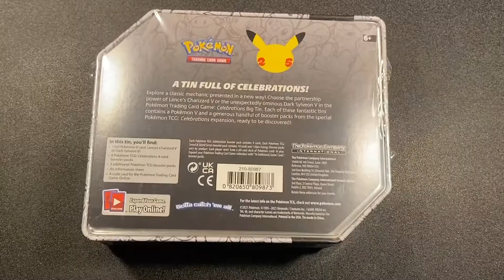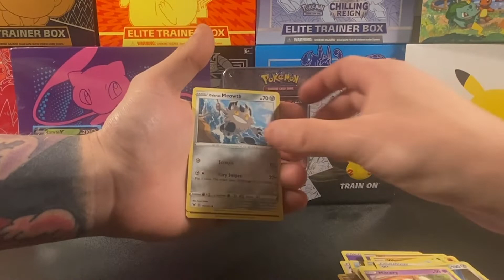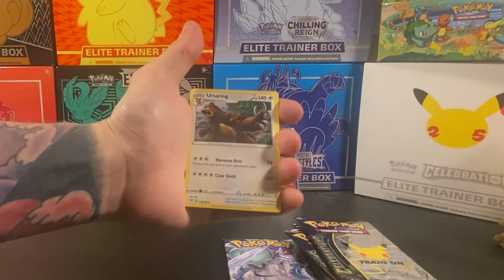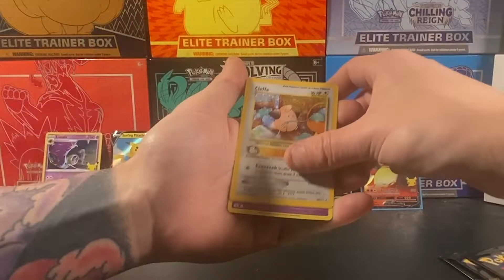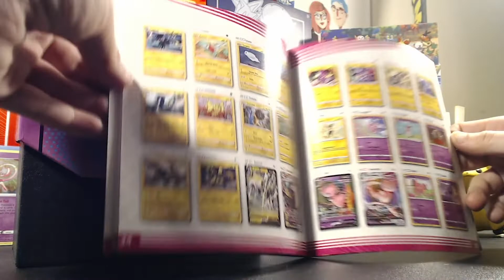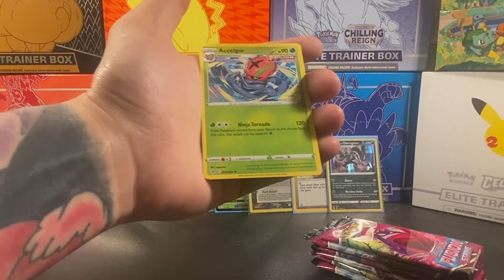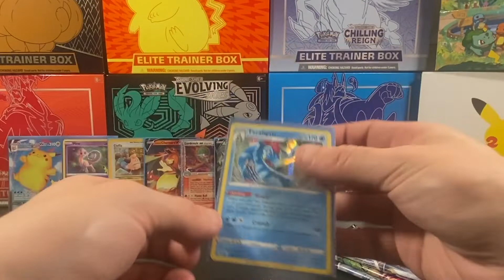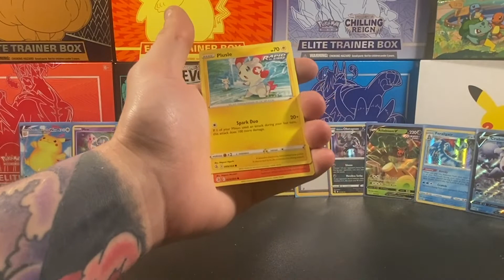OPENING tons of Pokemon Cards & GIVING AWAY a CHARIZARD card! (Pokémon TCG)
OPENING a Fusion Strike ETB,
a Walgreen's CelebrationTin,
some Vivid Voltage Packs
AND!
GIVING AWAY a CHARIZARD card!

1. Like Video
3. Comment your favorite set from 2021

Intro By
Focus Bay Films

0:00 GG Intro
1:33 Vivid Voltage Booster Packs
4:50 Lance's Charizard V Celebrations Promo Card Giveaway
5:29 Lance's Charizard V Celebrations Tin Promo
15:34 Fusion Strike Elite Trainer Box
28:37 GG Outro